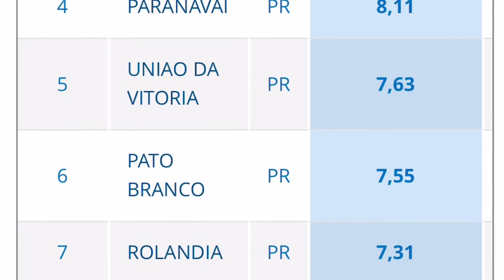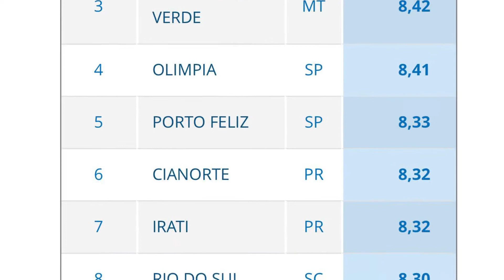Cianorte se destaca no Índice de Governança Municipal do Paraná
Dos municípios do Paraná que possuem entre 50 e 100 mil habitantes, com renda per capita superior a R$ 20,4 mil, Cianorte foi o 🏅 melhor avaliado pelo Índice de Governança Municipal. No Brasil, a Capital do Vestuário foi a 🏅6ª colocada.